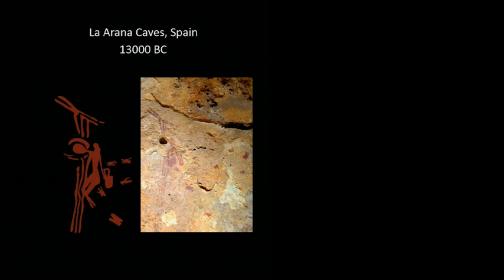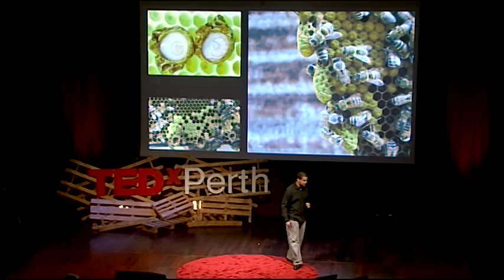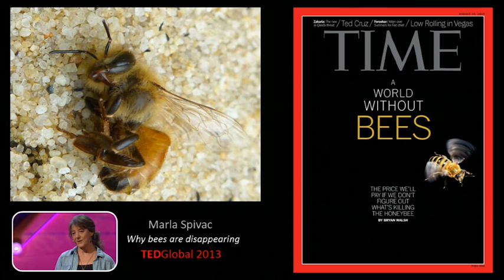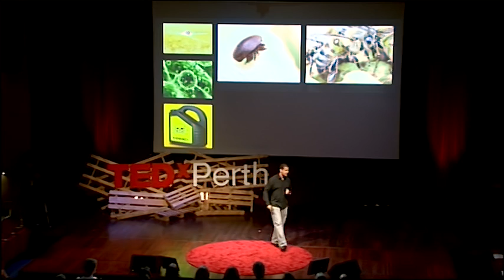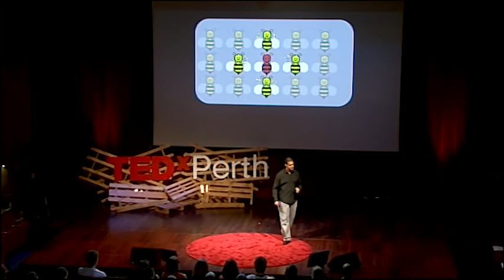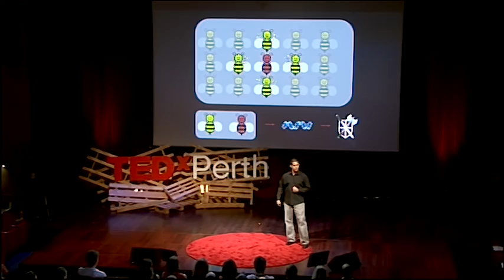Life inside the beehive: Mat Welch at TEDxPerth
Bees are essential to our life, but how much do we know about them? When we see a bee, do we imagine an animal that might harm us, or one that is helping to feed us?

Dr Mat Welch goes inside the beehive to explore what life is like for the honeybee. Using stunning imagery from the "More Than Honey" documentary, Mat discusses how research is starting to understand how to combat the worldwide deterioration of bee colonies.

Dr Mat Welch is a research fellow at the Centre for Integrative Bee Research (CIBER) at UWA, researching honey bee genetics, reproduction and immunity. Dr Welch aims to give an insight into the fascinating world of honeybee society where no one gives orders and yet everyone obeys.

This talk uses content from the documentary "More Than Honey" for which CIBER staff were official scientific advisors for the film. Content from the film is used with permission. To find out more about the film,